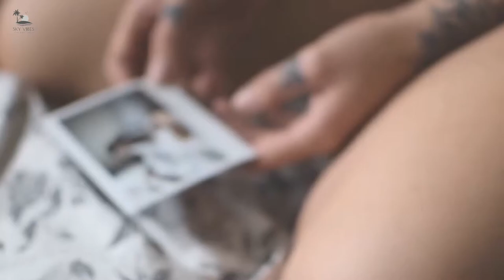Da Buzz - Wonder Where You Are ( Anton Ishutin Remix )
Video Credit:
Filmed & Edited by Alexander Gusev
Model - Elizaveta Vlasenko

» Video: Chris Logan Harley
Model: Alexis Vita

Editing, color grading: Eugene Lavro
Camera: Andrei Gold
Model: Ayya Azanova

Videography & Edit: Shannon swift

Model: Daniela Luna

✔️Sky Vibes is created to promote and support new artists (musicians/labels, composers, producers, photographers/filmmakers) who want to create a fan base. Send your song or video on Sky Vibes.